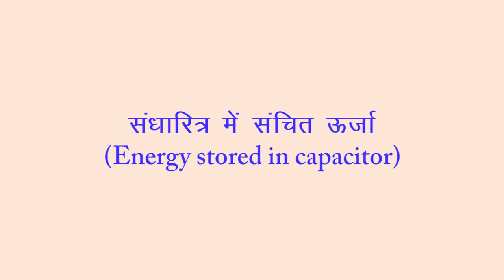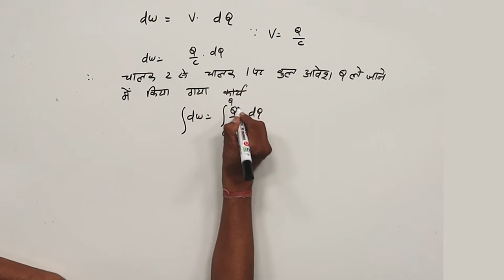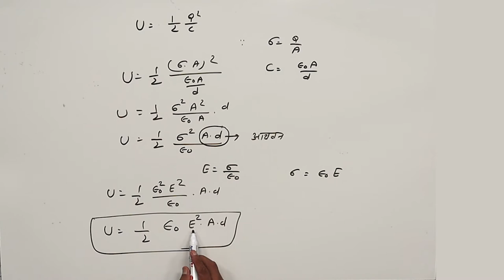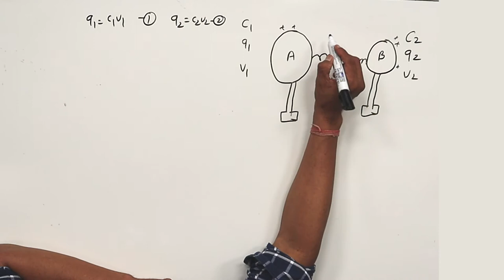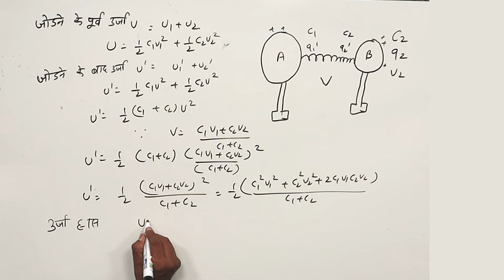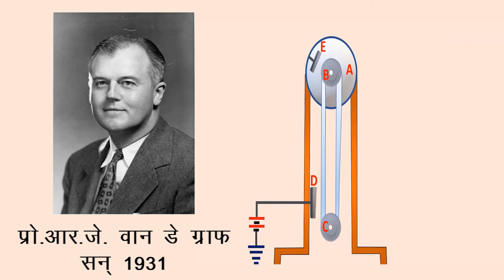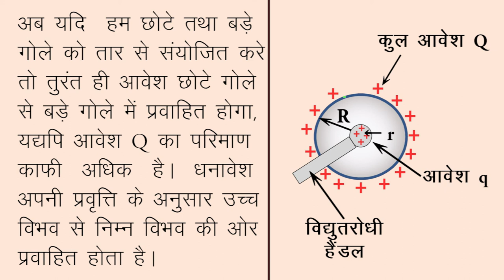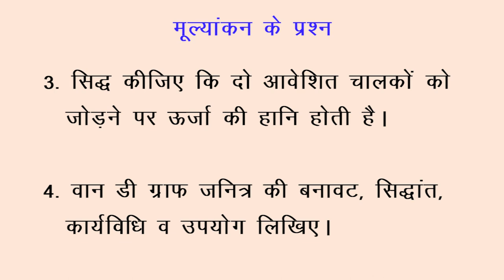CLASS 12th PHYSICS | CHAPTER 2 | स्थिरवैद्युत विभव तथा धारिता